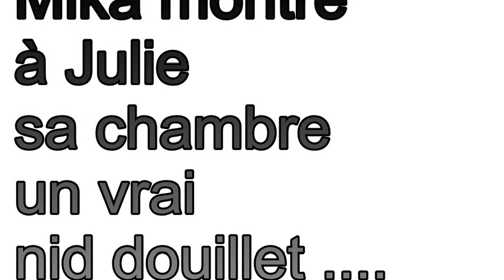l'amour est dans le pré , alsace haute Saône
parodie pour le mariage de julie et Mika juillet 2015 , heimsbrunn gommersdorf athesans wittelsheim